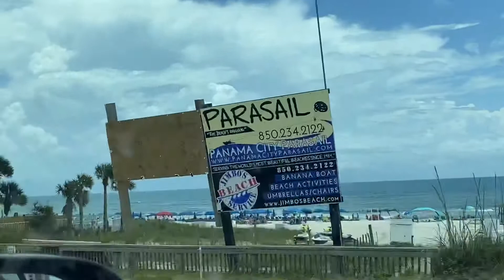SUMMER IS HERE!@PANAMA CITY BEACH,FLORIDA | Best Vacation/Tourist Destination| Driving.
Panama City Beach
Is a waterfront town and vacation destination in northwest Florida.
It's known for miles of white-sand beaches fronting the calm, clear waters of the Gulf of Mexico.🏖❤️